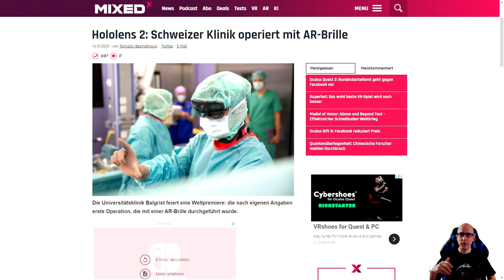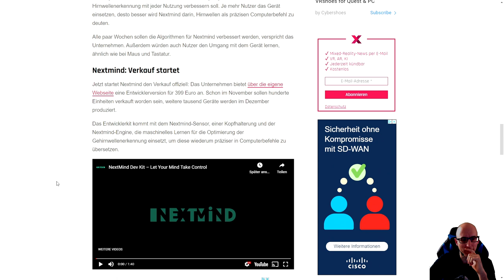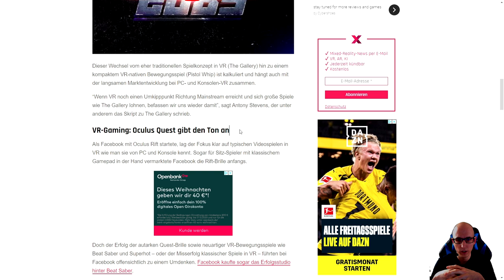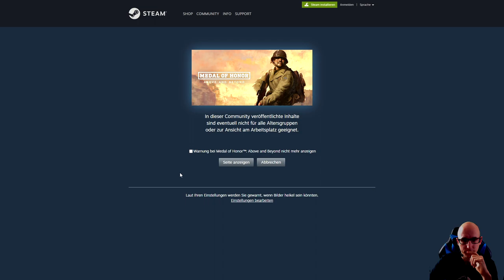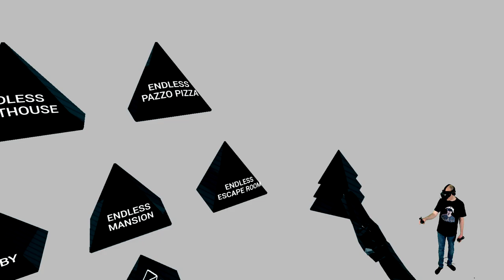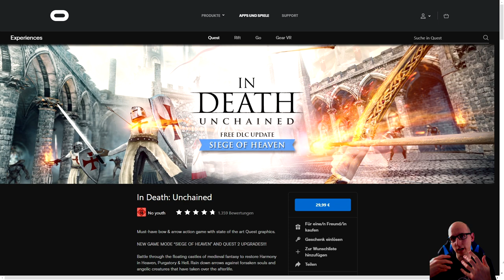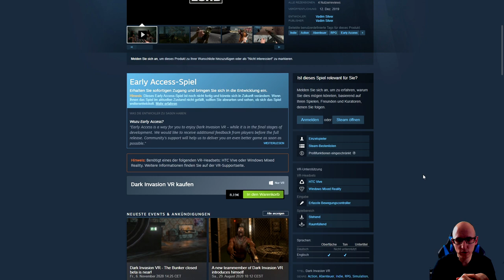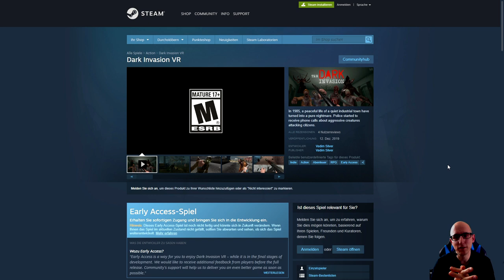VR News #15 - Quest 2 / Nextmind / Timeride / Superhot / In Death / Medal of Honor Above and Beyond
Hier die Themen:

OP mit Hololens 2 / Rift S Sale/ Quest 2 Erfolg mit Folgen ? / Nextmind Hirninterface / Timeride Köln /
 Medal of Honor Above and Beyond / Superhot Boxing Day Update / In Death Siege of Heaven DLC / Demeo / Dark Invasion VR

Inhaltsverzeichnis

Intro : 00:00

OP mit Hololens 2 : 02:14

Rift S Sale : 05:32

Nextmind Hirninterface : 09:13

Timeride Köln : 13:51

Quest 2 Erfolg mit Folgen ? : 17:09

Medal of Honor Above and Beyond : 22:54

Superhot VR Boxing Day Update : 33:23

In Death Siege of Heaven : 42:25

Dark Invasion VR : 51:11

Demeo VR : Beitrag leider erst in der nächsten News

Outro : 01:09:37

▌Social Media ▌

Virtual Reality